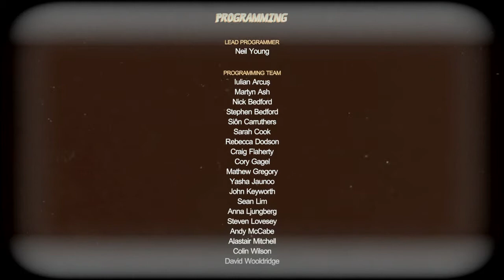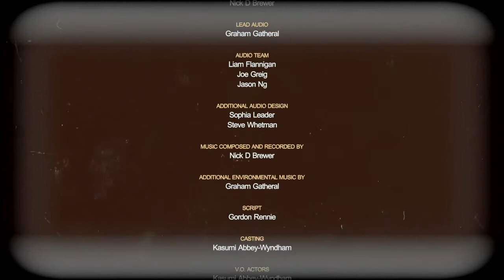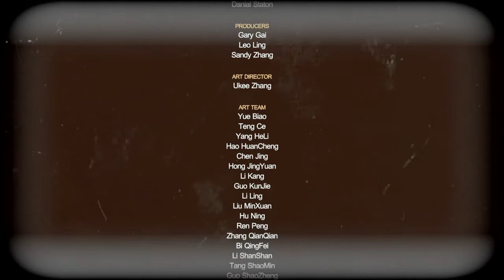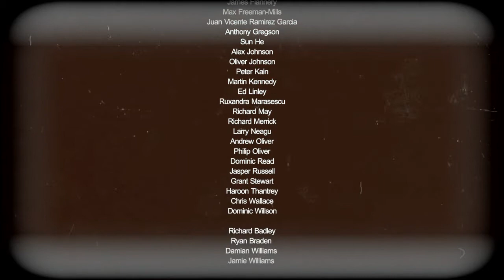Strange Brigade Part 13 End